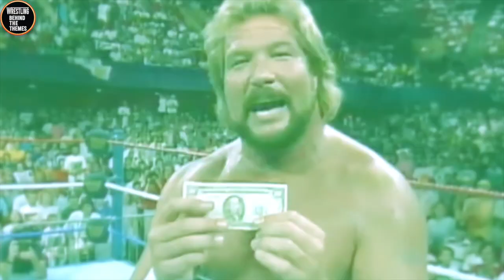10 WWE Themes That Have Been Around FOREVER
This video has been created with the purpose to educate, review and critique on works within professional wrestling.  Any images used in this video are to assist with these outlined purposes.

The verbiage used above is courtesy of Wrestling Bios & Wrestling With Wregret.

10 WWE Themes That Have Been Around Forever.